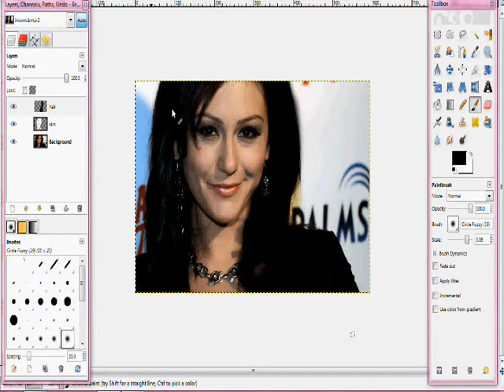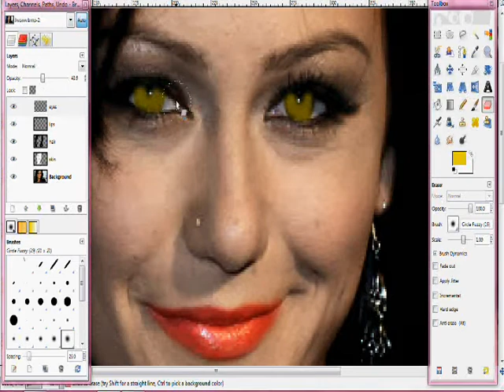Turning Jenni Farley (JWoww) Into a Vampire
Sorry I couldnt get the third one in last night :/ But I'm making more now. You'll see who it is. ;]